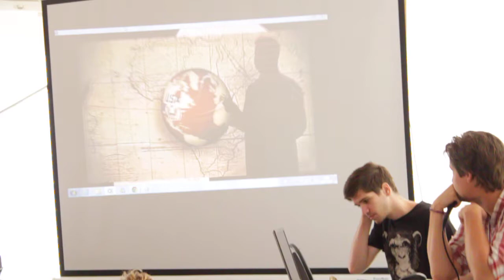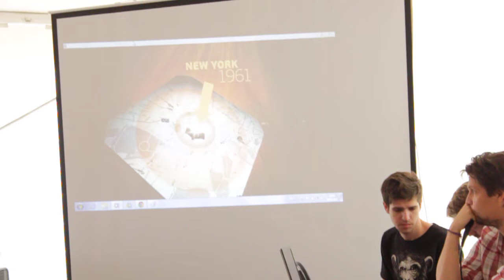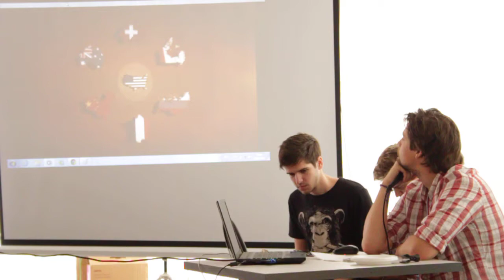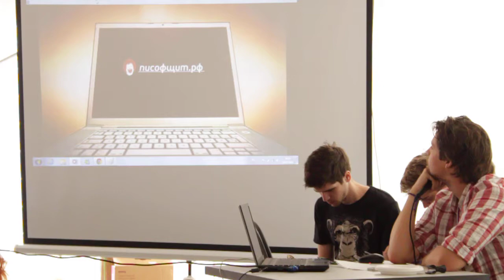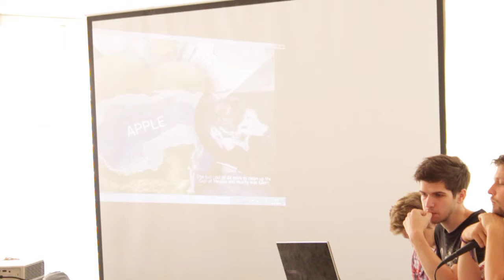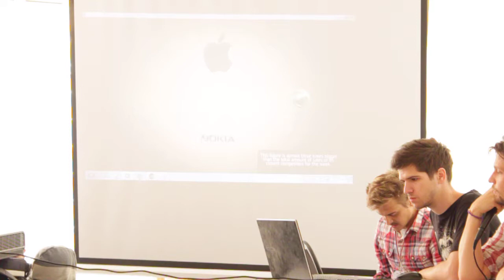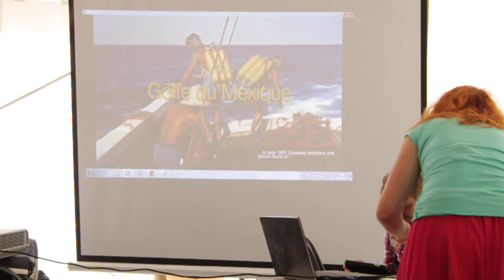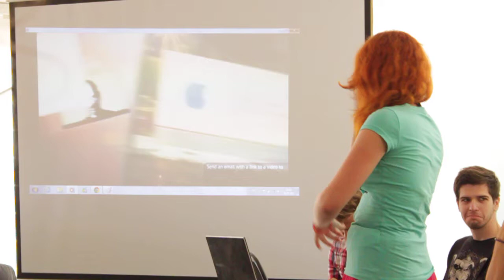Селигер-2012. Спасибо Ева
Спасибо Ева на Всероссийском Молодежном Образовательном форуме - "Селигер-2012"